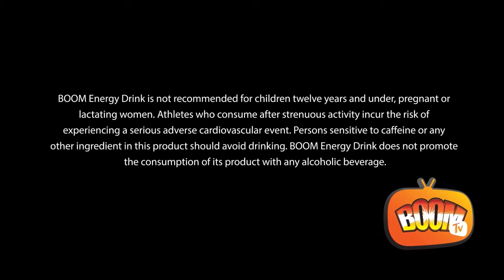BOOM NATION - BOOM All Star Sound War Launch - King Fargo vs Alaska